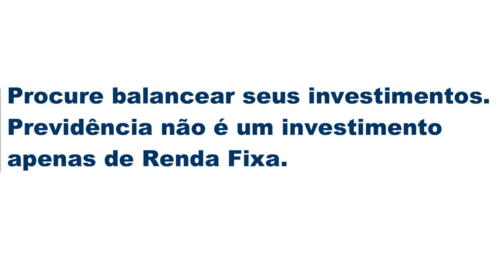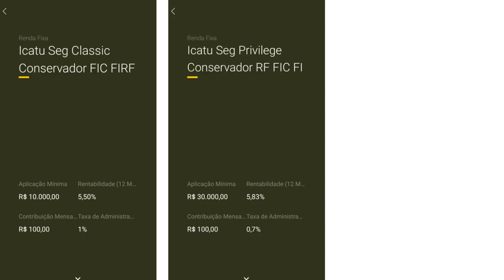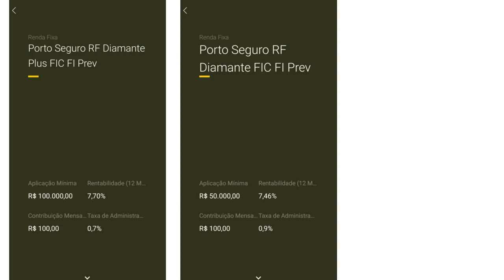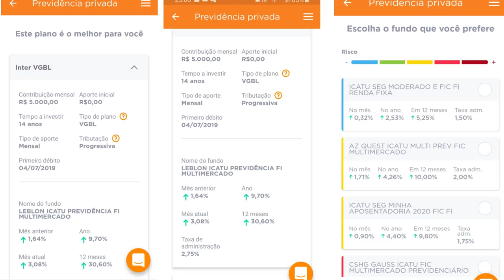💳Previdência Privada com TAXA ZERO, Conheça como encontrar a Melhor Previdência.👍🔝